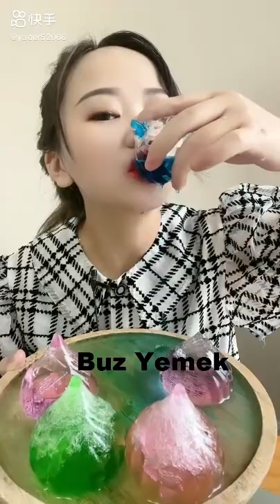Buz Yemek Videoları - #504 ASMR (İce Eating)